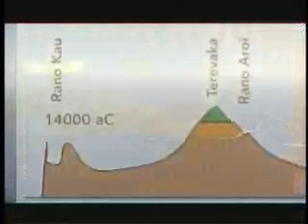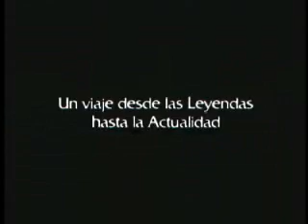"MOANA: CALYPSO INTENSO CASI AZUL" , la cultura Rapanui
: IquiqueTV estrena "Moana: Calypso Intenso Casi Azul", serie de 8 capítulos que ahonda en la cultura del pueblo Rapanui y en el paisaje de Isla de Pascua o Tehenúa